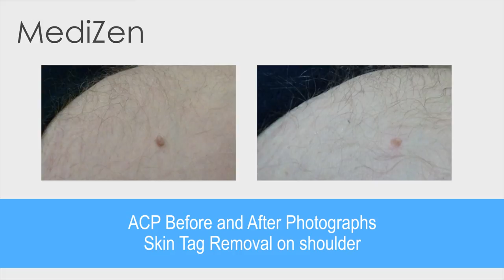Remove Skin Tags & Blood Spots with ACP in Birmingham MediZen clinic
Frustrated by blood spots or skin tags, and aren't sure how to get rid of them? We demonstrate ACP, or Advanced Electrolysis, a quick and easy treatment that also removes moles and thread veins.

to learn more about Advanced Electrolysis. Book a free consultation at our clinic in Sutton Coldfield, Birmingham by calling 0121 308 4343